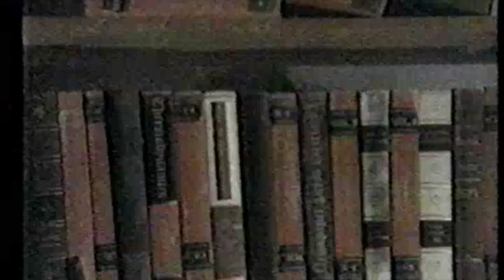The Gathering Matters #4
Dusted off and digitised, finally the full length original video of "Perfect Souls" by Pretoria's very own, The Gathering. Founder member Frederick Botha, Drikkie to those he holds dear, dug up this gem, along with a whole host of post-punk memories, recorded on HI-8 VHS (spot the lag and tracking required ;-)), which I'll aim to share in the weeks ahead.

In the meantime, enjoy a slice of our misspent youth, here.